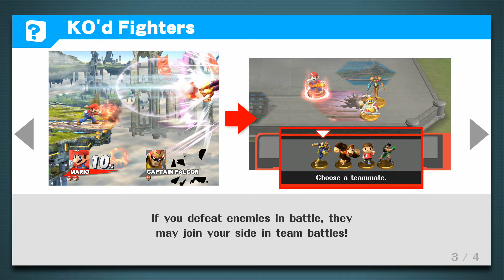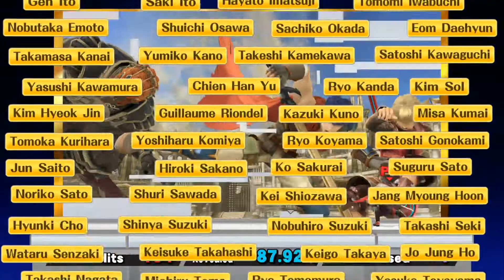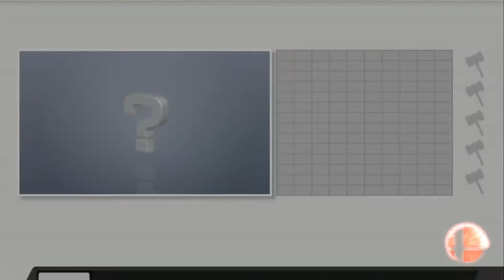Super Smash Bros for Wii U - Classic Mode w/ Ike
Of course we need to start our bumbling adventure by fighting for our friends... by fighting our friends. Oh my.